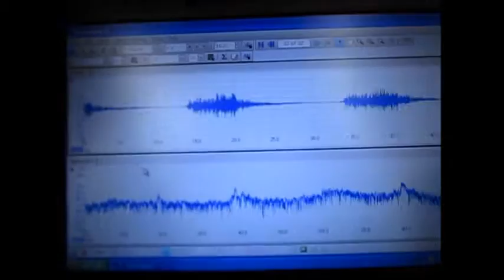オリジナル超音波実験 ultrasonic-labo